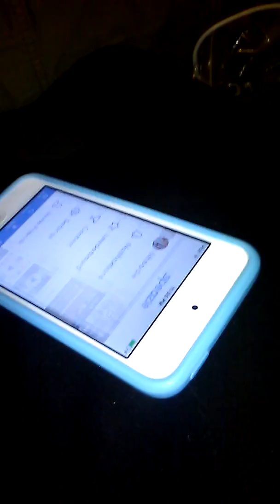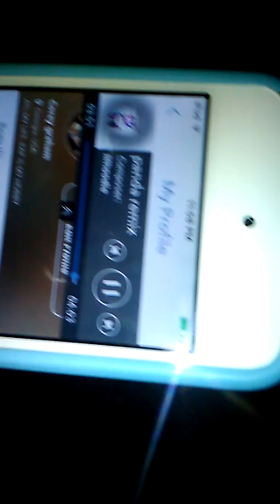My cousin raping....worth watching! Trust me!